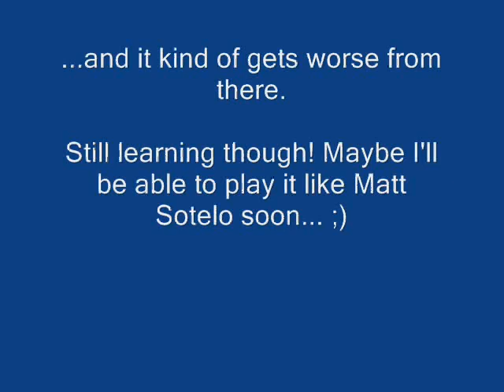And Time Begins Into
Umm...me playing the intro to "And Time Begins".

I thought I'd have a go since my Decrepit Birth t-shirt just came, and I was in the mood :)

I remember trying this ages ago...now I remember why i gave up 0_0
It's fucking hard. Every riff is so technical, and once you learn it, you realise it only lasts for about 5 seconds, then moves onto a slight variation, yet is completely different to learn.

Anyway, /rant, here's my best try. I know, it isn't very good...but it is a hard song. Before you critisise me, I'd like to see your own video of this please ;)